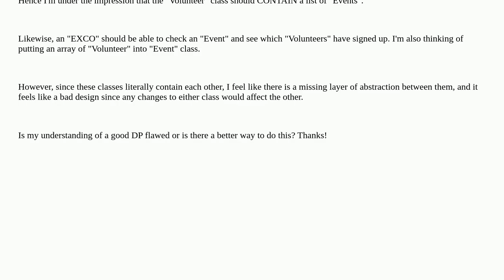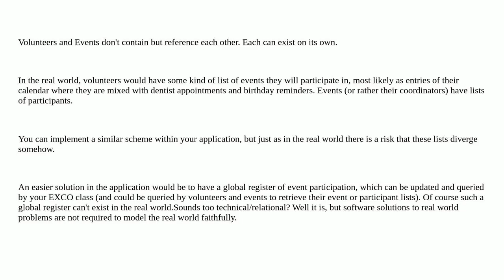Softwareengineering: How to implement many-to-many relationships without violating design princip...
How to implement many-to-many relationships without violating design principles in OOP?

A special thanks goes out to the community

  solid design-principles